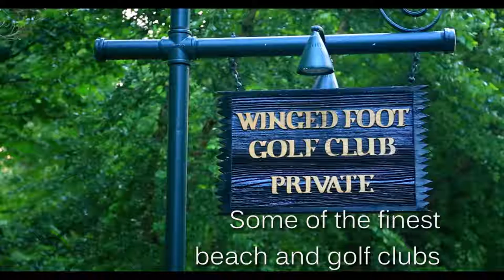3 Shore_ SIR_ JuliabFee_ Real Estate Video